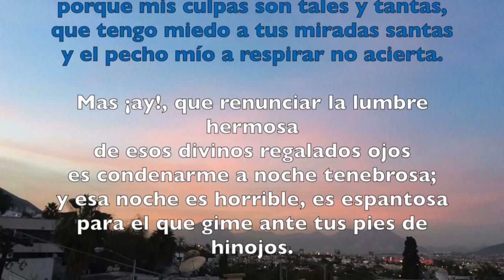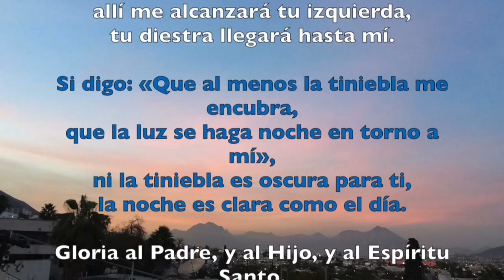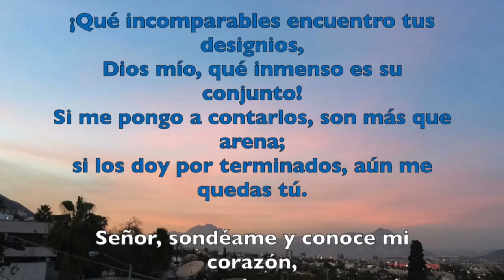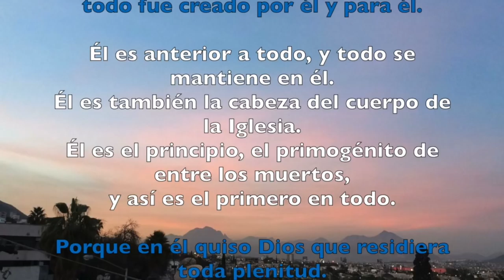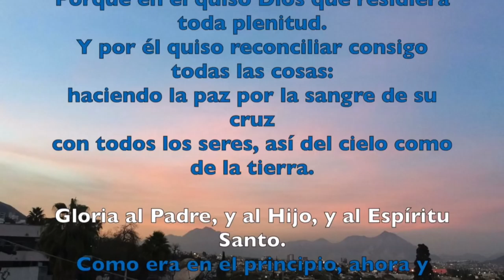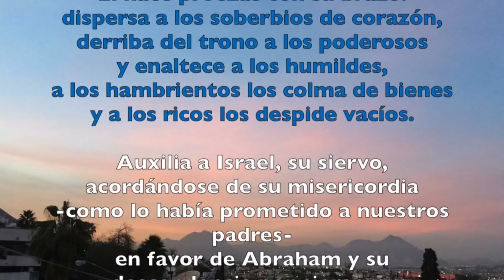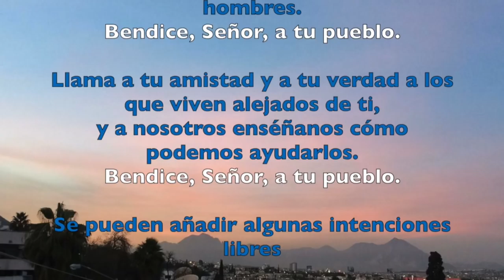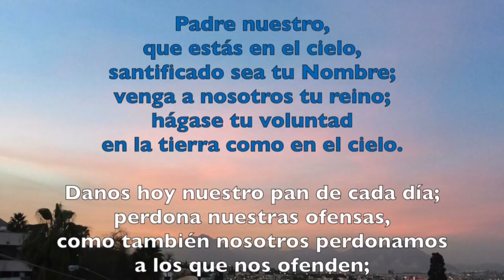VISPERAS, MIÉRCOLES DE CENIZA 2018 | Padre Sam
Visperas Miercoles de Ceniza.